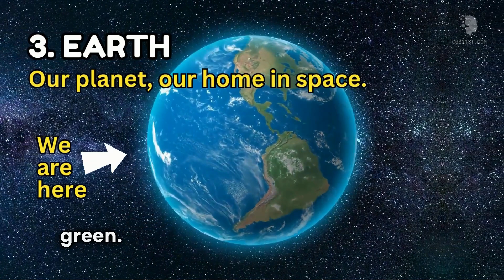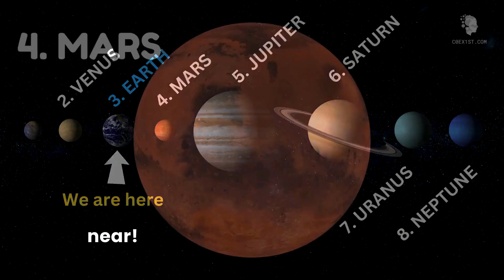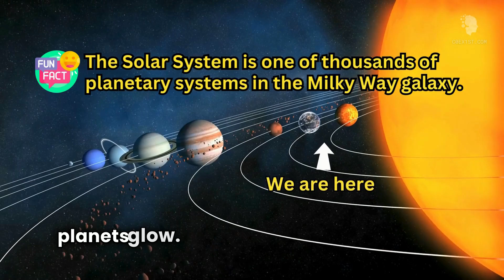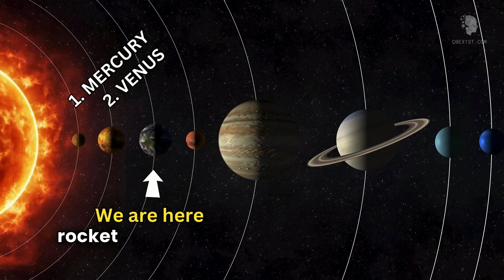Zoom Through Space with Fun Songs! Learn Planets & Sun! Solar System Adventure for Kids!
Join us on an exciting space adventure with our catchy and funky song, "Solar System Boogie"! 🚀✨ Travel through the Milky Way and learn all about the planets and the sun in the most fun way possible! Perfect for kids who love to sing, dance, and explore the wonders of our solar system.

🎶 What You'll Learn:
- The names and order of the planets
- Fun facts about each planet
- The importance of the sun

🪐 Featuring:
- Mercury, Venus, Earth, Mars
- Jupiter, Saturn, Uranus, Neptune, and Pluto
- Twinkling stars and glowing planets

📚 Perfect For:
- Preschoolers and young children
- Parents and teachers looking for fun educational tools
- Kids who love space, music, and learning new things!

Check out the Kids Music playlist on @c0ex1st YouTube channel!